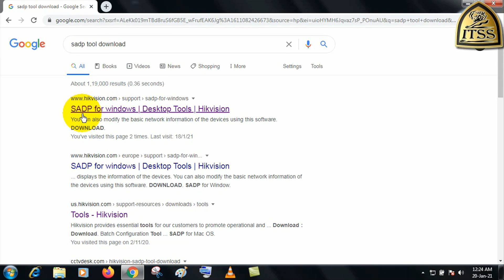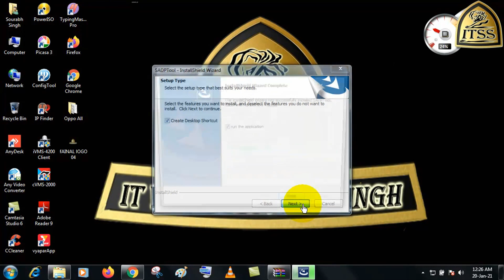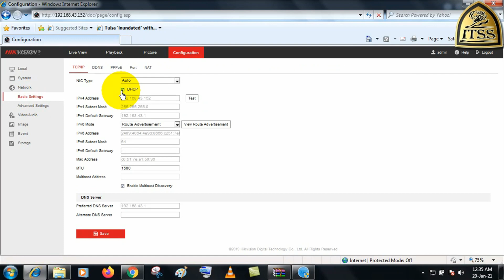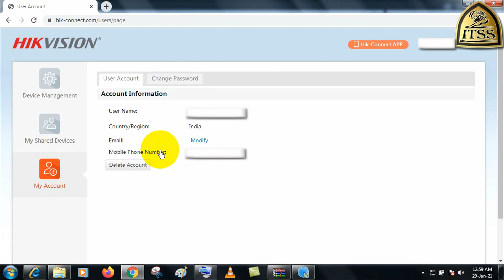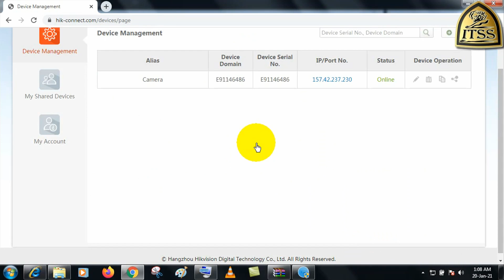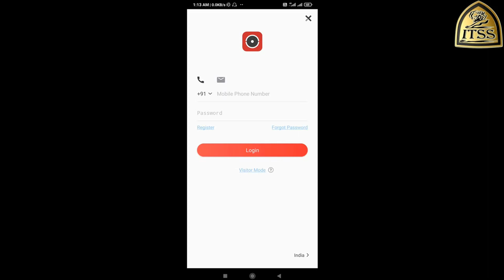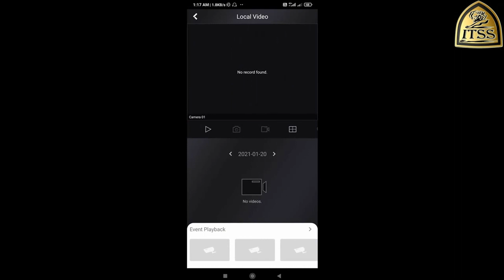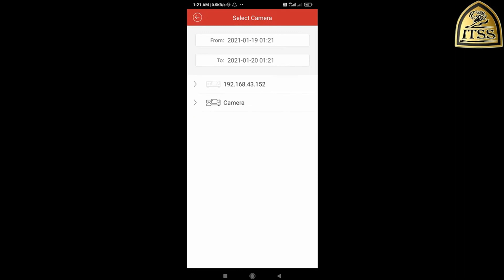Hikvision Acusense Network Camera online | Hik-connect | IVMS4500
🎦 *About Video:*
Thankyou🙏